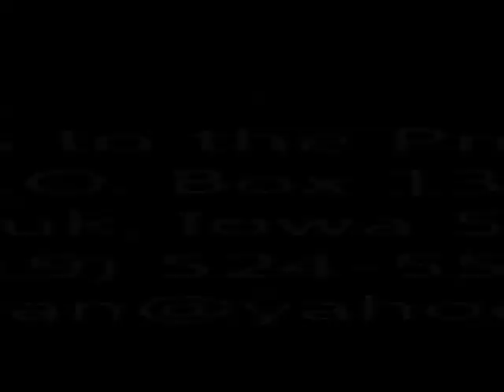The Last Rescue at Imperial February 19, 1994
Milton Tarver was the feisty owner and operator of Imperial Women's Center in Milwaukee, Wisconsin.      Tarver killed thousands of babies and injured many women.
Imperial closed forever shortly after this video was taken, but this is not the last rescue at Imperial. One last rescue would occur years later as revealed at the end of this video.